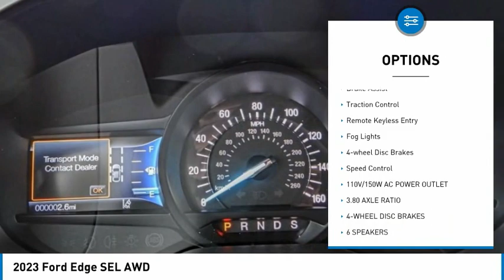2023 Ford Edge TEMECULA BEAUMONT MENIFEE PERRIS LAKE ELSINORE MURRIETA R230208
2023 Ford Edge SEL AWD

26895 Ynez Rd.

GOSCH FORD TEMECULA PROUDLY SERVING TEMECULA, BEAUMONT, MENIFEE, PERRIS, LAKE ELSINORE, MURRIETA, AND SURROUNDING SOUTHERN CALIFORNIA LOCATIONS. THIS GRAY 2023 Ford EDGE IS EQUIPPED WITH A EcoBoost 2.0L I4 GTDi DOHC Turbocharged VCT, AUTOMATIC TRANSMISSION, AND RECEIVES AN ESTIMATED 21 City/28 Hwy MPG. GOSCH FORD TEMECULA 26895 YNEZ RD. TEMECULA CA 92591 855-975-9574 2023 Ford EDGE SEL AWD Stock #: R230208 | VIN: 2FMPK4J91PBA18234 | 2023 Ford Edge SEL AWD POWER PASSENGER SEAT HEATED STEERING WHEEL POWER WINDOWS Gosch Ford Temecula